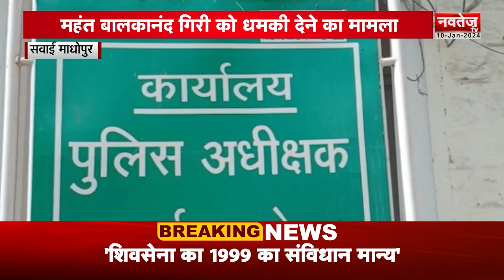Sawai Madhopur News: महंत बालकानंद गिरी को धमकी देने का मामला | Latest News | Rajasthan News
Mahant Balkanand Giri Threat Call: लॉरेंस बिश्नोई के नाम पर स्वामी बालकानंद गिरी को फोन करके जान से मारने की धमकी देने और 20 करोड़ की फिरौती मांगने के आरोप में पुलिस ने उनके निजि सचिव को गिरफ्तार कर लिया है.

Mahant Balkanand Giri Threat Call: Police has arrested the personal secretary of Swami Balkanand Giri for threatening to kill him by calling in the name of Lawrence Bishnoi and demanding a ransom of Rs 20 crore.